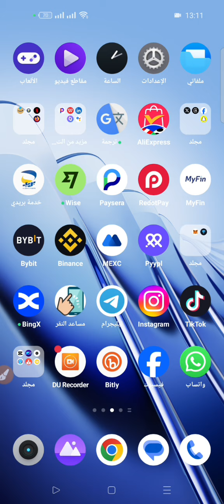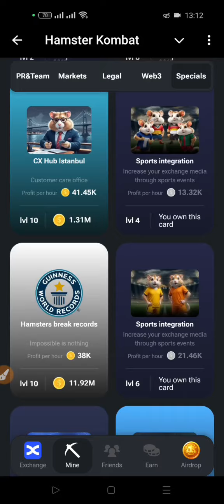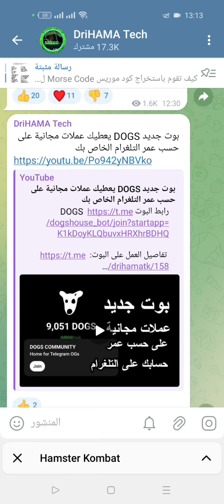بطاقة كروت هامستر اليوم | بطاقات هامستر اليوم 12/7/2024 عملة هامستر كومبات Hamster Kombat